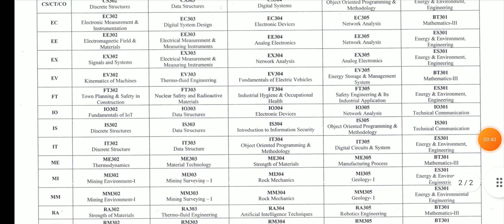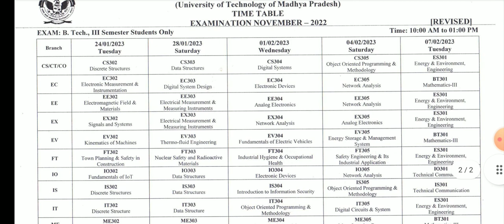RGPV Latest Update || RGPV Big Update Today || RGPV News Today || RGPV BTech 3rd semester time table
RGPV BTech third semester Time table update
RGPV Big Update Today